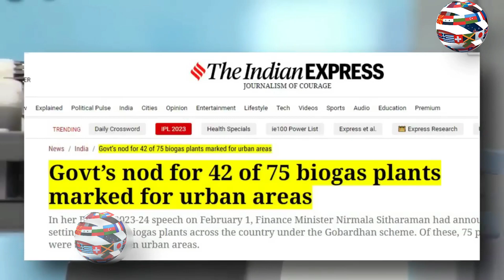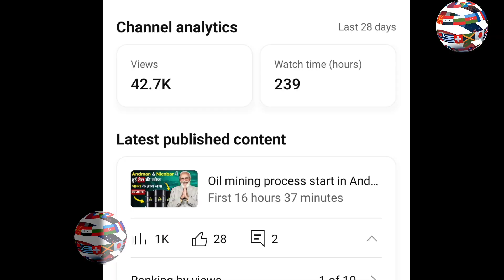India is No.1 leading in Bio-gas 🇮🇳🇮🇳🇮🇳 | World affairs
world affairs
current affairs
world affairs English